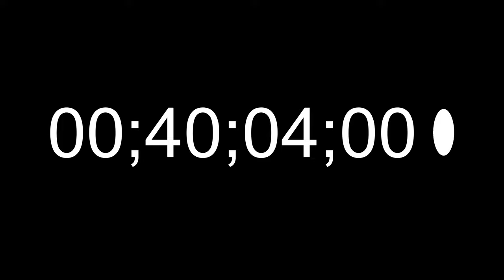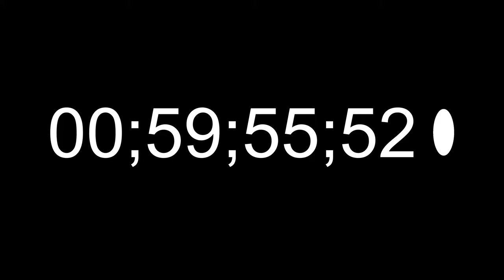COUNTUP TIMER 1 HOURS BACKGROUND BLACK SCREEN 4K 60FPS MILISECONDS STOPWATCH COUNTDOWN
Count Up 1 Hours Timer 4k 60fps Countdown Background